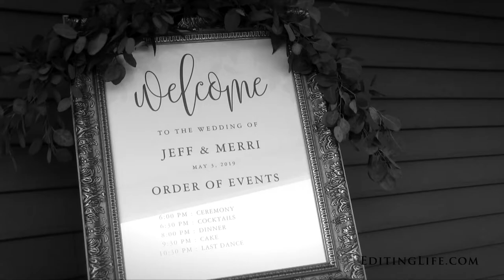Anchor Inn Sneak Peek; Merri & Jeff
Filmed by Matt Buerhaus. Music: “Pines” by Be Still The Earth.  Licensed through Soundstripe.